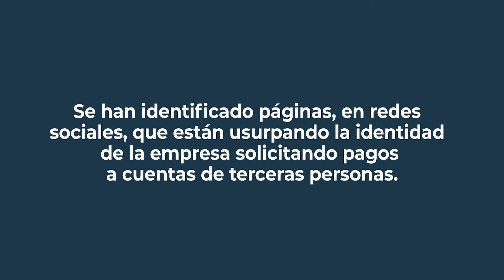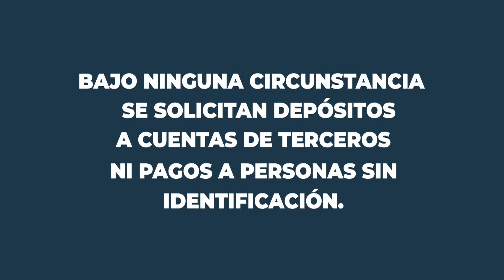Presente y Futuro entrevista a Carolina Velasco por Best Cable 13–02–2022